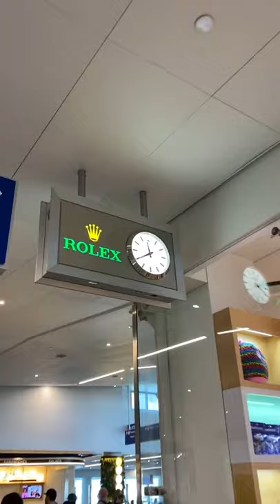ONLY EATING AIRPORT FOOD FOR A DAY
Only eating food from the Airport for an entire day! Los Angeles International Airport is wild when it comes to food, right?